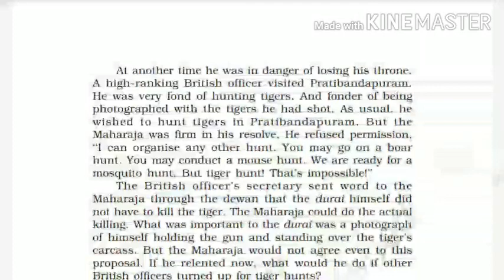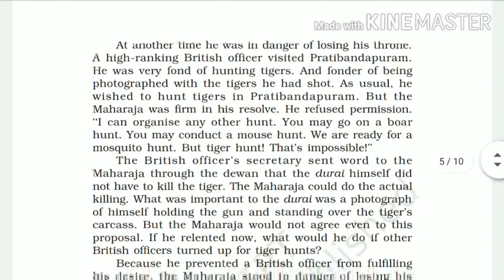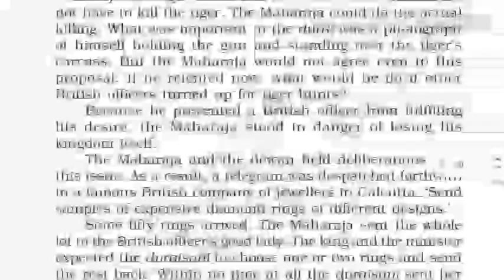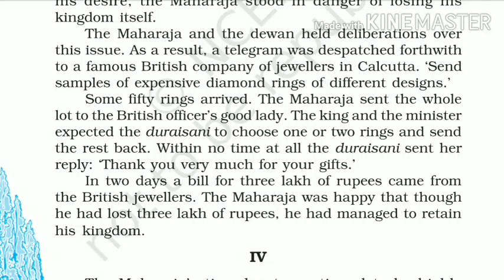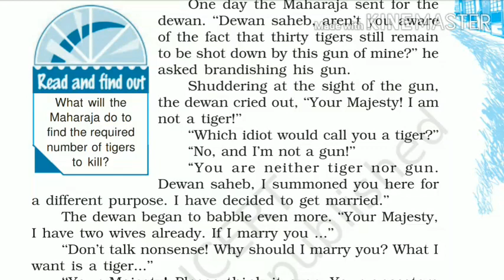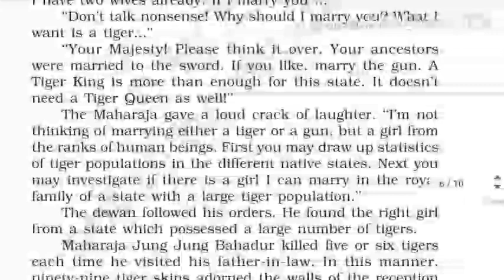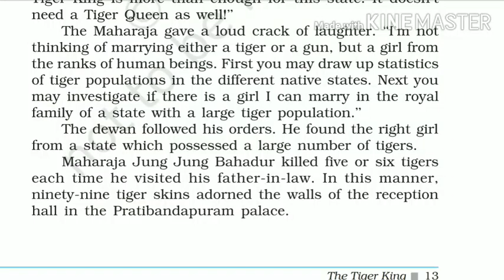The Tiger King Part-2